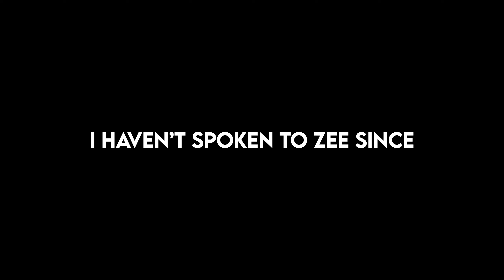Perfect DMZ Execution!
The most coordinated DMZ execution you will ever see! Oh and never get in a car with ZEE...

Sciophobia - Jo Wandrini
Just Get It Done - Hampus Naeselius
Muted Rain - Amaranth Cove
Never Easy - Mattie Maguire

►DMZ Sensitivity: 800 DPI, 4 Game Sens, 120 FOV, 1.33 , Gradual

My Videos are very much inspired by and similar to Aculite, jackfrags, Westie, Stodeh, StoneMountain64, Fugglet, Tomographic,  Handler, M3RKMUS1C, NateGibson,  Jei V, and FRANKIEonPC!